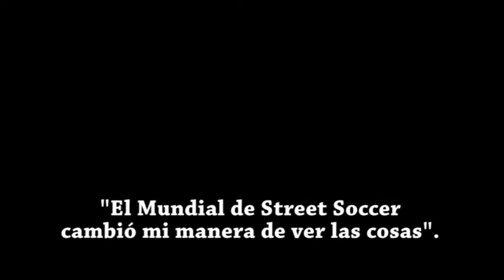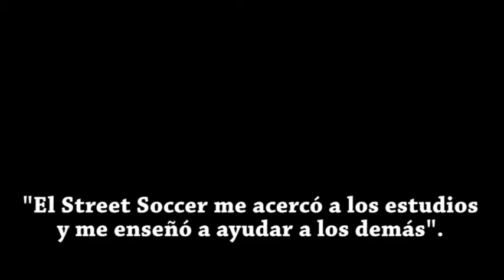Manuel Ramos... de la calle al éxito en Street Soccer